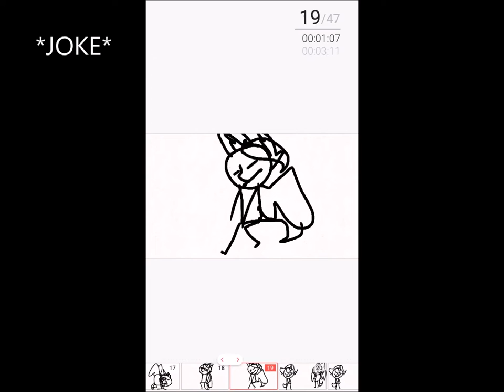*joke* Пока Лена Проблем Meme sh~tpost (subtitles may not be accurate ^^")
Original:Мирби
"animation": Me
Characters: Ocean and his boyfriend XD
OwO